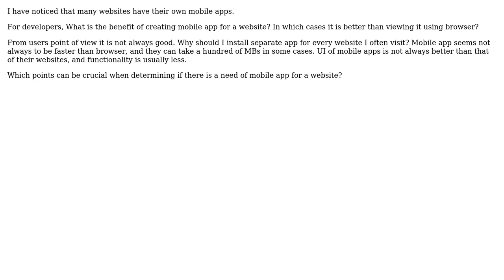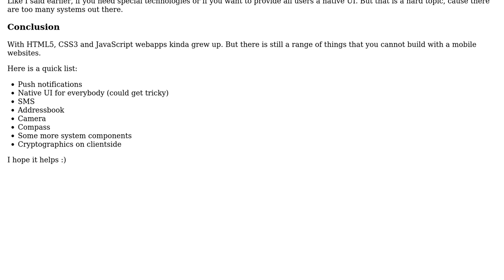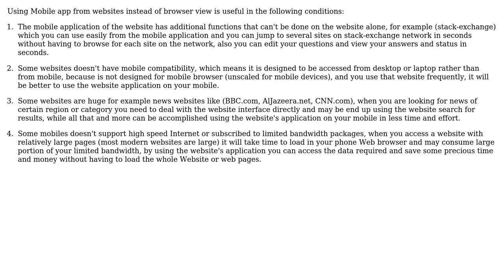Software Engineering: Mobile app for a website vs browser view (2 Solutions!!)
Software Engineering: Mobile app for a website vs browser view

With thanks & praise to God, and with thanks to the many people who have made this project possible! | Content (except music & images) licensed under CC BY-SA | Music | Images & others | With thanks to user progmastery user Knerd user Ashraf Abusada and the Stack Exchange Network Trademarks are property of their respective owners. You are responsible for your own actions.